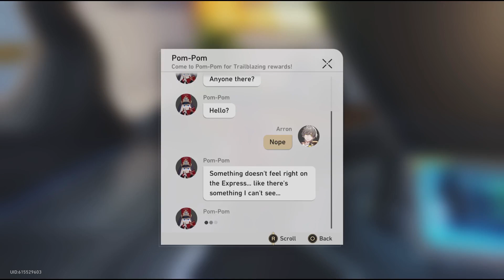Honkai Star Rail - No Commentary Part 10 (PS5)